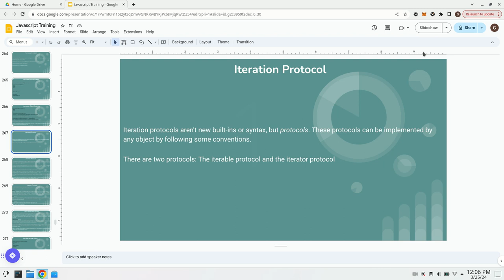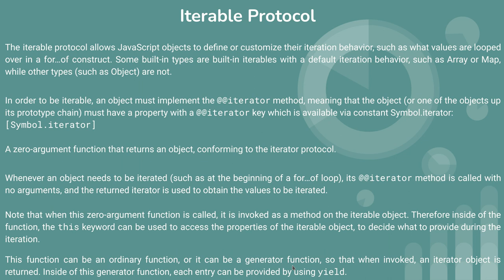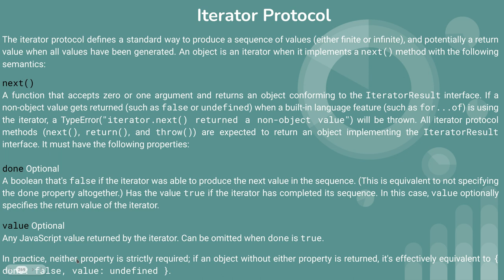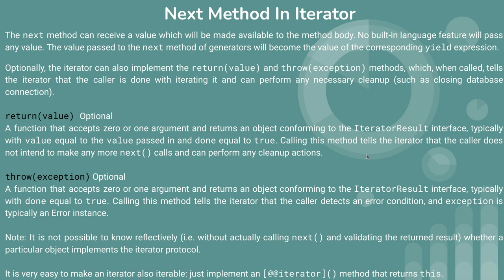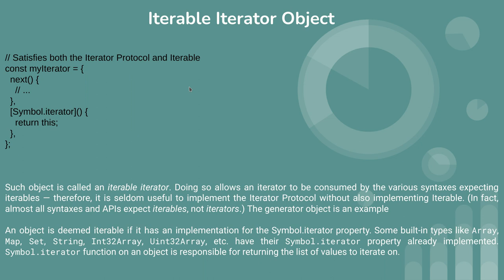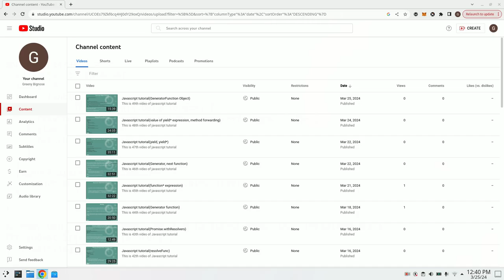This is 50th video of javascript tutorial about iterable iterator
javascript iterable iterator,
iterable protocol,
iterable iterator object,
next method in iterator